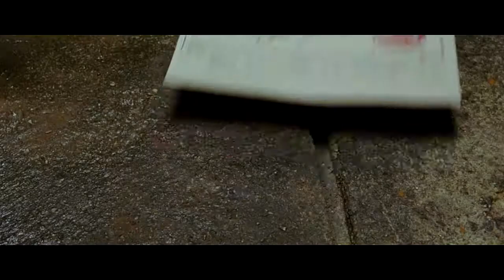The Hitchhiker's Guide to the Galaxy / Автостопом по галактике (Zaphod / Зафод) - Shake It